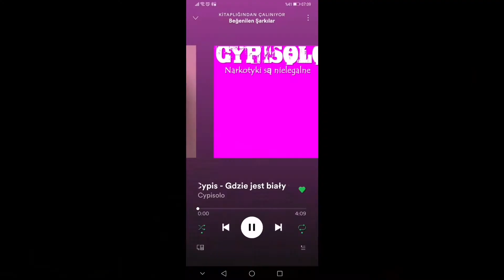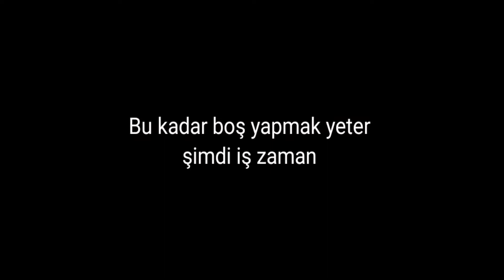Almanyada Bir gün.. | Rastgele Vlog